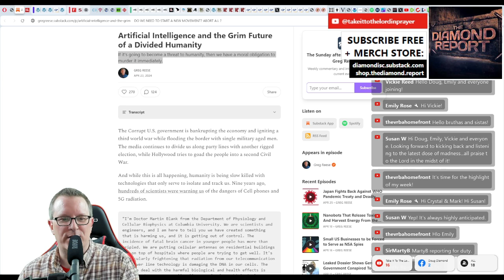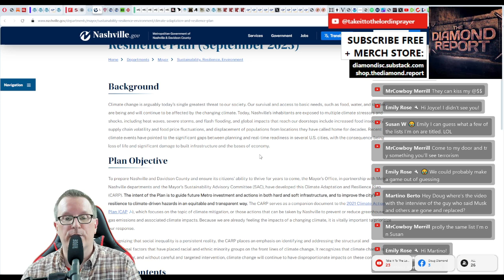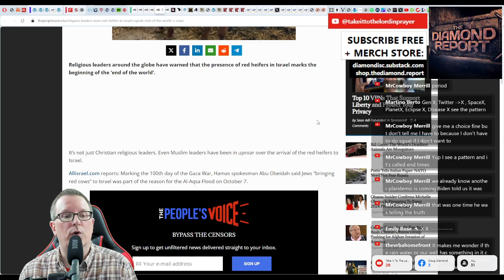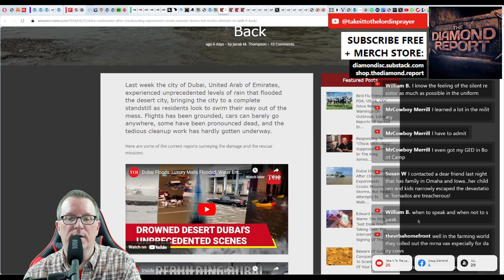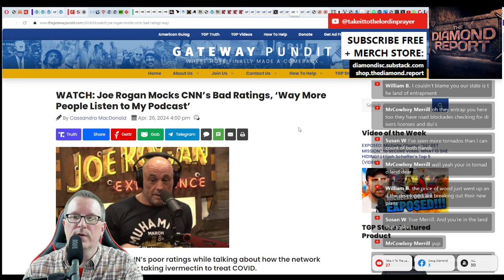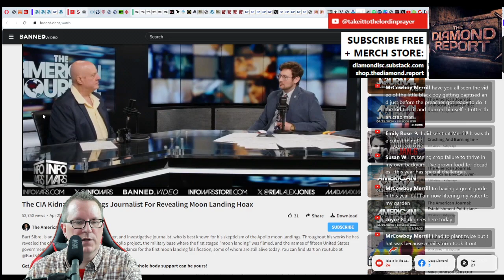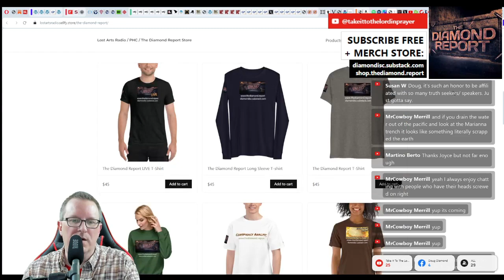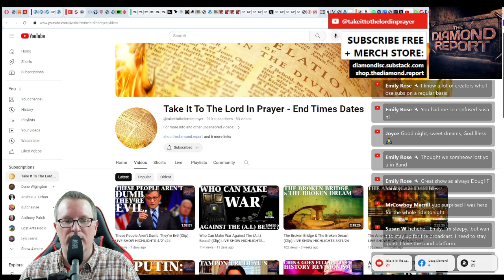A New Movement? Abort_AI_Now (Clip) LIVE SHOW HIGHLIGHTS 4/28/24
A New Movement? Abort_AI_Now (Clip From 4-28-24 Live Stream) - The Diamond Report LIVE with Doug Diamond

LOOKING FOR COMMUNITY? DOUG'S BAND GROUP